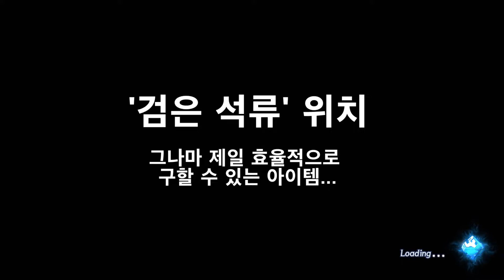제노블레이드 2 - 텐이 레어 블레이드 구하는 방법